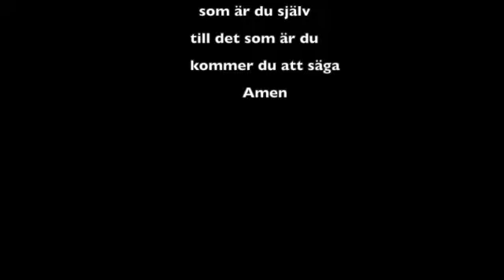Kristen djupmeditation del II (om djupmeditation och den annorlunda kunskapen) SD 480p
Del II av serien om kristen djupmeditation under rubriken "Med två ögon ser man djup - med ett yta."
Den andra delen handlar om den annorlunda kunskapen, icke-vetandet och non-duality.

Jag har alltid haft svårigheter med begreppet ”Kristen djupmeditation”.
Begreppet placerar meditationen i motsatsrelation till andra meditationsformer i den meningen att.. inte det…och inte det….
Begreppet placerar helt enkelt meditationen i en dualistisk världsbild... tvärt emot meditationens egen process.

Trinitarisk djupmeditation vill jag kalla den  med tanke på att kontemplationen är en allt djupare delaktighet i gudsflödet.

Del 3 handlar om "Djupmeditation och den heliga Treenigheten”